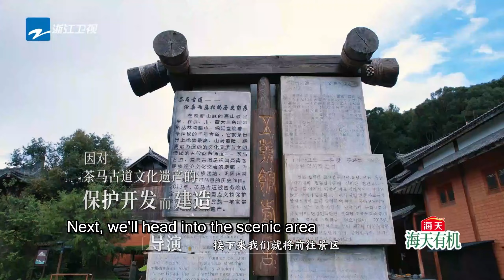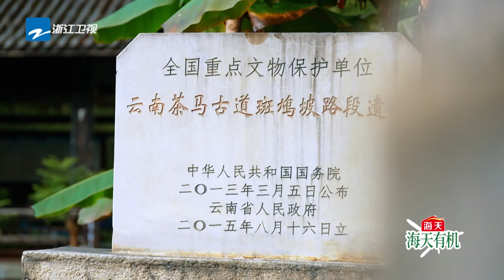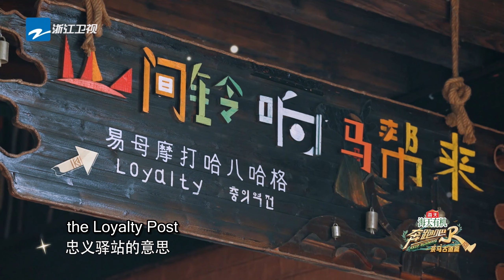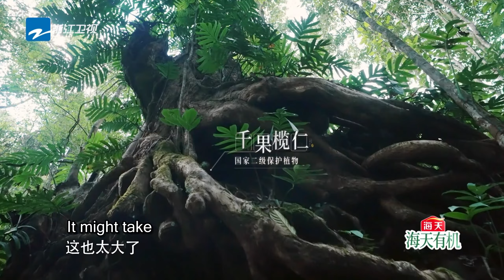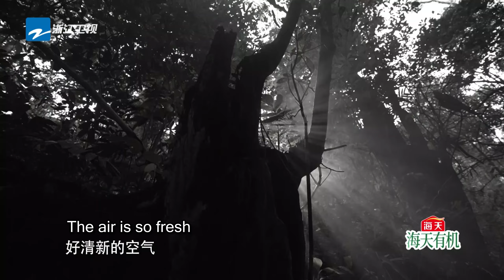[Travel Log1📚] So sweet! They playfully “sabotaging” one another🥰|The Ancient Tea Horse Road|EP1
🔥 Keep Running: The Ancient Tea Horse Road Season is currently airing🐎
Every 𝐓𝐇𝐔𝐑𝐒𝐃𝐀𝐘 at 𝟏𝟐 𝐏𝐌(GMT+8) , our channel will release the 𝟒𝐊 𝐑𝐄𝐅𝐈𝐍𝐄𝐃 𝐅𝐔𝐋𝐋 version with 𝐄𝐍𝐆𝐒𝐔𝐁/𝐂𝐂!

Get ready for an incredible reunion with the BenBen Family!✨
Fixed numbers: 𝐉𝐞𝐫𝐫𝐲 𝐋𝐢 (Li Chen), 𝐑𝐲𝐚𝐧 𝐙𝐡𝐞𝐧𝐠(Zheng Kai), 𝐒𝐡𝐚 𝐘𝐢, 𝐁𝐚𝐢 𝐋𝐮, 𝐂𝐡𝐚𝐫𝐥𝐢𝐞 𝐙𝐡𝐨𝐮 (Zhou Shen), 𝐘𝐔𝐐𝐈 (Song Yuqi), 𝐙𝐡𝐚𝐧𝐠 𝐙𝐡𝐞𝐧𝐲𝐮𝐚𝐧🎉李晨 郑恺 沙溢 白鹿 周深 宋雨琦 张真源
Guests: XIAO TING, Zoey Meng, Gao Hanyu, Cheng Lei, Li Yunrui, Zhai Zilu, Xie Yilin and Yuyang👏沈小婷 孟子义 高瀚宇 丞磊 李昀锐 翟子路 谢依霖 于洋